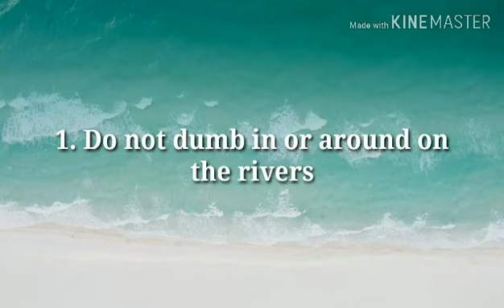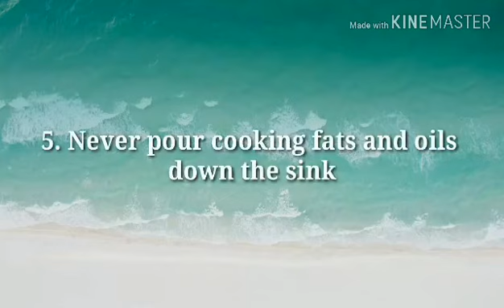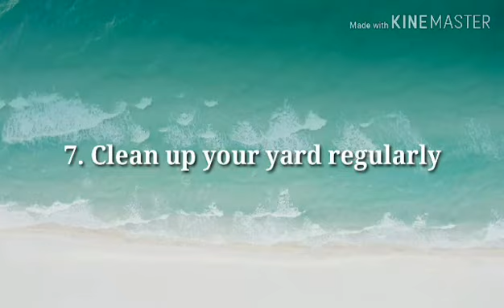Here are the ways to prevent (Water Pollution)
Watch this! To know some tips, to prevent water pollution. Sama sama tayo upang mapangalagaan ang ating kalikasan. ☝️